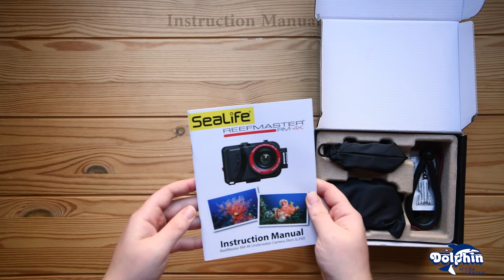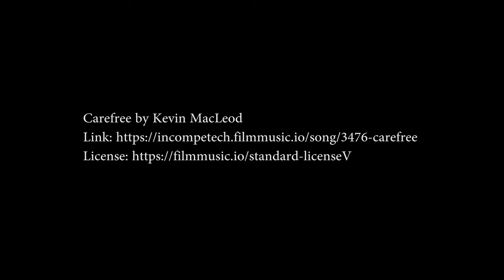SeaLife ReefMaster RM-4K Unboxing!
Our friends at SeaLife have just released the ReefMaster RM-4K! Capable of creating stunning 4K video and 14MP still images at depths up to 130ft, the RM-4K is a solid choice for the diver that wants to create stellar memories with a streamlined user interface. Focus on your dives and your subject matter and not your camera's settings with the SeaLife RM-4K!

Have a question? Post it in the comments below. Happy diving!

Get your own SeaLife ReefMaster RM-4K Ultra Compact Digital Underwater Camera

Be the envy of your dive buddies with the SeaLife ReefMaster RM-4K Pro 2000 Set - get yours